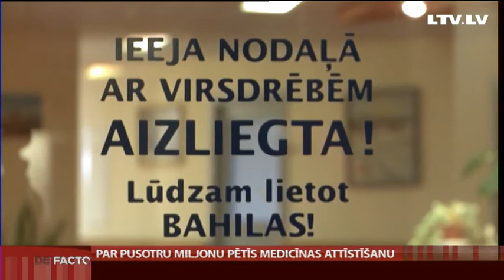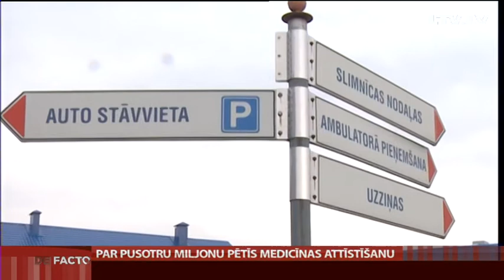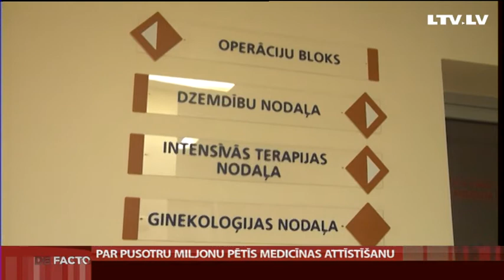Par pusotru miljonu pētīs medicīnas attīstīšanu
Veselības ministrija daudz laika tērējusi obligātās veselības apdrošināšanas sistēmas ieviešanai, lai uzlabotu sistēmas finanšu asinsriti. Tomēr nu tā attapusies, ka nav māsterplāna, pēc kura attīstīt valsts apmaksātos medicīnas pakalpojumus Latvijā. Tā nu izvēlētas četras jomas, kuras par 4,3 miljoniem eiro tagad speciālisti pētīs -- ko un kur ārstēt par valsts naudu, kādā kvalitātē to darīt, un kāds tam visam nepieciešams nodrošinājums jeb iekārtas.